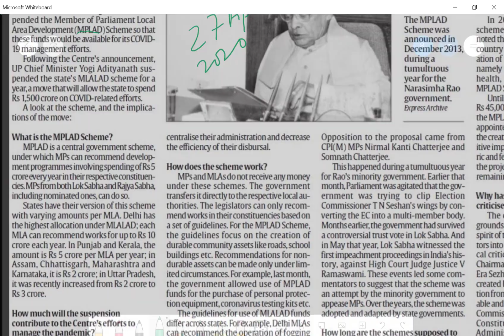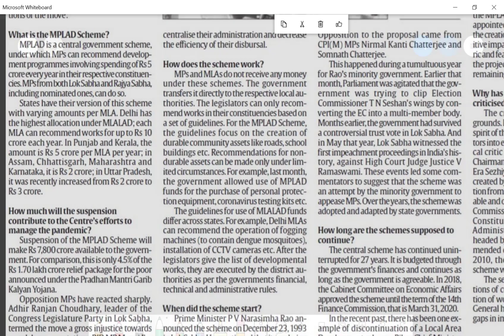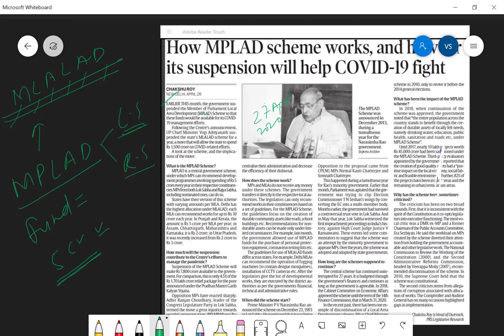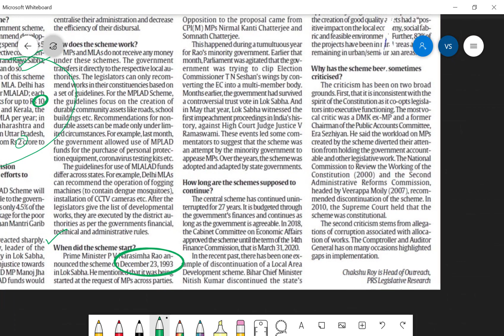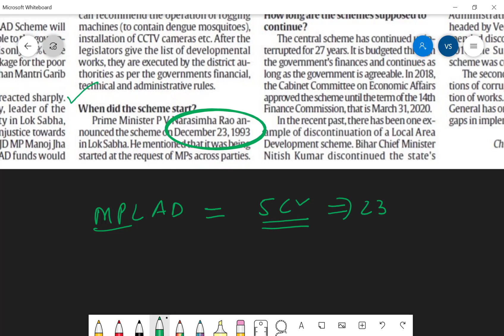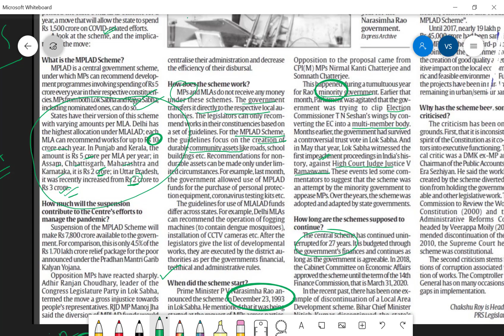Whats Is MPLAD & Why It Was Suspended ??